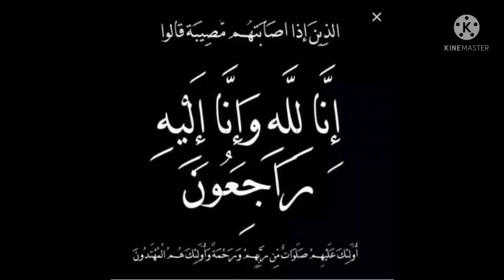وفاة الكاتب الصحفي والممثل عويض العتيبي وسبب وفاة صادم للجميع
اللحظات الاخيره في حياه الكاتب عويض العتبي
آخر كلمات الكاتب عويض العتبي

سبب وفاة عويض العتيبي، يعتبر عويض العتيبي واحدًا من الشخصيات المعروفة في المملكة العربية السعودية خصوصًا وأنه من اللذين امتلكوا العديد من المتابعين على مواقع التواصل الاجتماعي، التويتر على وجه الخصوص، هذا بالإضافة إلى كونه من الكُتاب المتميزين الذين يمتلكون جمهورًا عريضًا وهذا نظرًا لما يقوم بتقديمه من جُمل تعبر عن الداخل الإنساني وما فيه من مشاعر لا يعبر عنها الكلام العادي والطبيعي، وعويض العتيبي تعرض إلى وعكة صحية شديدة في الفترات السابقة وهذا ما جعل الجميع يقومون بالدعوة إليه ولكنّه توفى في الساعات الأخيرة رحمه الله ولهذا سوف نتعرف
ما سبب وفاة عويض العتيبي ؟
عويض_العتيبي عاجل _في_زمة_الله
ما سبب وفاة عويض العتيبي، خسر الممثل والناشط والكاتب السعودي عويض العتيبي معركته مع المرض، واختفى بسبب وفاته من عالمنا عن عمر يناهز 30 عامًا، وذلك بعد صراع مع مرض السرطان لسنوات، كما وأفادت صحيفة (نيوز 24) المحلية، أن عويض توفي بعد صراع مع المرض ونعته عدد كبير من النشطاء والكتاب دون ذكر تفاصيل أخرى، حيث وأعلنت الفنانة السعودية مروة سالم خبر وفاة العتيبي في صورة نشرتها عبر حسابها الرسمي على تويتر، وأرفقتها بتعليق جاء فيه: (الله يعوض شبابك في الجنة).

نعى نشطاء وكتاب على موقع تويتر مساء السبت الكاتب والممثل عويد العتيبي، كما وتداول رواد موقع التواصل الاجتماعي خبر وفاته، سائلين الله أن يرحمه الله وأن يلهم أهله الصبر والسلوان، ومن خلال التالي الجواب، وهو:

الجواب/ بسبب مرض السرطان.

طباشير التعليمي موقع يهتم ب التعليم عن بعد وجواب لكل أسئلتكم واختبارات المواد مثل الرياضيات والعلوم ويساعد جميع الطلاب في الدارسة عن بعد او التعلم عن بعد موقعنا يعتبر منصه تعليم متكامله يعتمد منصات كثيره منها منصة مدرستي للتعليم عن بعد فلا تجهد نفسك في البحث ( شبكة الرياضيات او حل رياضيات ٦ او حل كتاب الرياضيات اول ثانوي مقرارات او حل كتاب الرياضيات ) جميع المواضيع التي تبحث عنها موجوده هنا لان شعارنا هو معنا التعلم عن بعد أسهل لا تبحث عزيزي ولي الأمر او الطالب او الطالبه موقعنا يعتبر من أفضل مواقع التعليم عن بعد مجانا